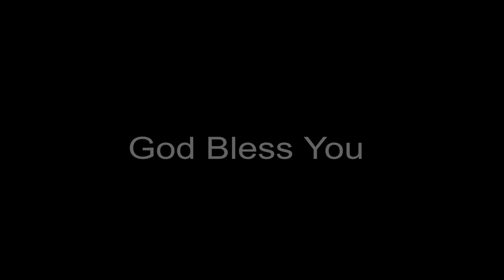Band Practice With Golgotha - Christian Metal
So this is my band! we're golgotha. and we play christian metal, as well as a bunch of other genres of music, from gospel/worship, to funk, rock, and whatnot. I only filmed for a couple songs. but here's what i got out of it. i also didn't want to make it too long. we have more music on our bandpage.

here's the link to our band page, please give us a follow!